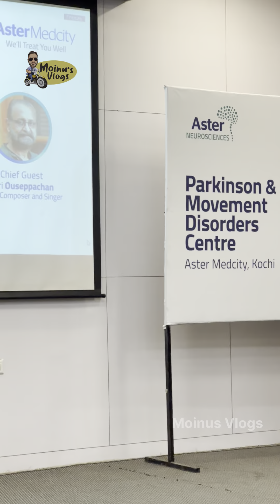പാർക്കിസൺ രോഗികൾക്ക് ബ്രയിനിനുള്ളിൽ ഇലക്ട്രോഡുകൾ വെച്ചുള്ള ചികിത്സചെയ്തതിനെ കുറിച്ച് നിങ്ങൾക്കറിയുമോ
ഇന്ത്യയിൽ ആദ്യമായി 1999 ൽ പാർക്കിസൺ രോഗികൾക്കായി ഡീപ് ബ്രെയിൻ സ്റ്റിമുലേഷൻ (DBS) ചികിത്സ ചെയ്ത ഡോ.ആശ കിഷോറിന്റ നേതൃത്വത്തിൽ ആസ്റ്റർ മെഡ്സിറ്റി കൊച്ചിയിൽ വെറും 2 വർഷം കൊണ്ട് 100 ൽ കൂടുതൽ രോഗികൾക്ക്  DBS ചികിത്സ ചെയ്താശ്വസിപ്പിച്ചു റെക്കോർഡ് ഇട്ടു ❤️